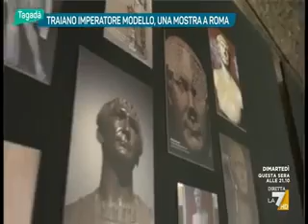Il servizio di Tagadà sulla mostra "Traiano. Costruire l’Impero, creare l’Europa"